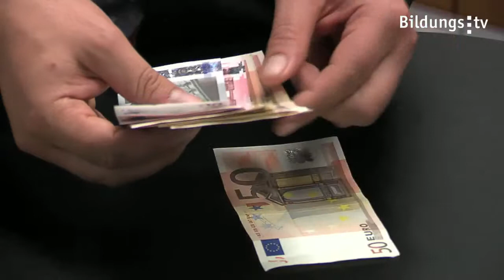Wir klären offene Fragen rund um die EU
Rund um die Europäische Union gibt es noch einige Dinge, die dir unklar sind. Was würde passieren, wenn Österreich aus der EU austritt? Was bringt dir eigentlich die EU? Was bedeuten die Sterne auf der Fahne?
Wir haben eure Fragen EU-Abgeordneten Dr. Paul Rübig und Dr. Hans Aigner, Leiter des Linzer Europabüros, gestellt.